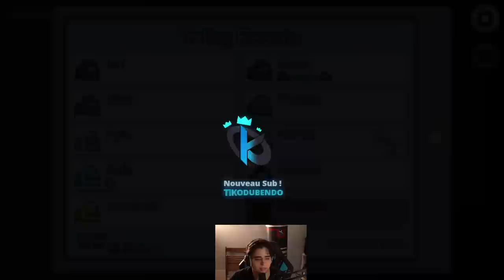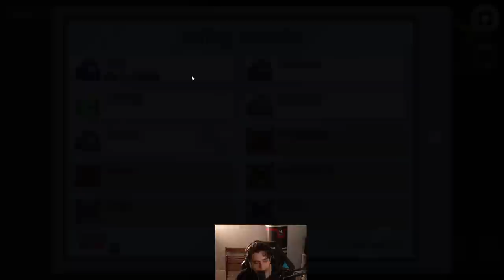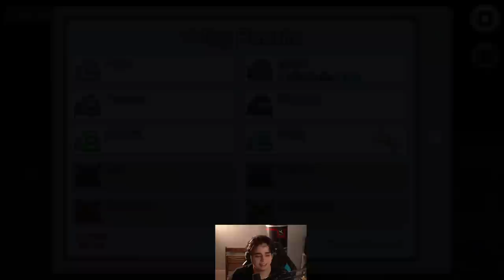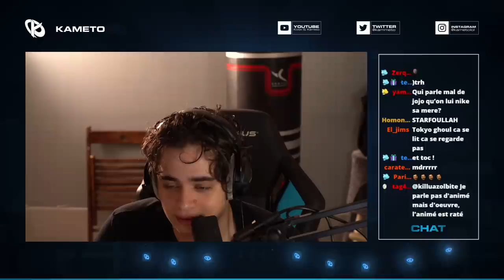LE KCORP DE RETOUR SUR AMONG US OÙ LE NIVEAU S'EST NETTEMENT AMÉLIORÉ !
La KCorp est de retour sur Among us avec Mathias, Pyro & Fukano